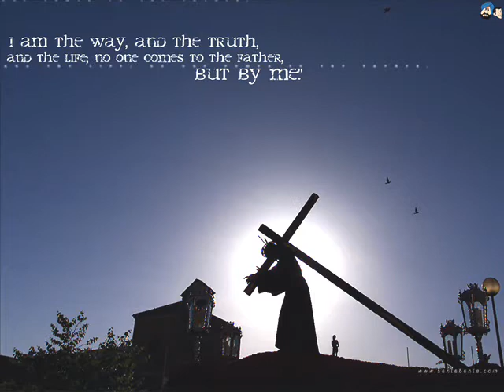Lester Quinones - Adorar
Esta es una alabanza que ise para mi DIOS..toda la GLORIA A DIOS..

This is a song i made for GOD. All GLORY BE TO GOD.. I LOVE YOU LORD. thank you for the talent you have given me and thank you formy